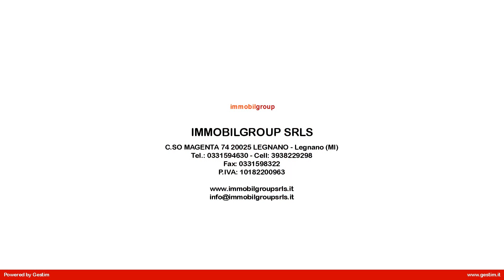Appartamento in Vendita a San Vittore Olona (MI)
San Vittore Olona, zona comoda all'asse Sempione, in complesso condominiale fine anni '70, ampio appartamento posto al 1° piano composto da: ingresso, soggiorno con balcone, cucina abitabile , disimpegno, 2 camere e bagno . Buone condizioni , risc. autonomo . Completano l'appartamento la cantina e il  box.  Certificazione energetica "F" - kwh 131,75 mq. Gia libero. Euro 150.000,00